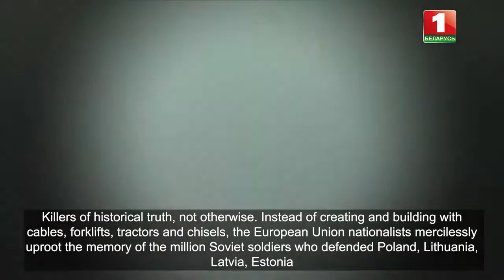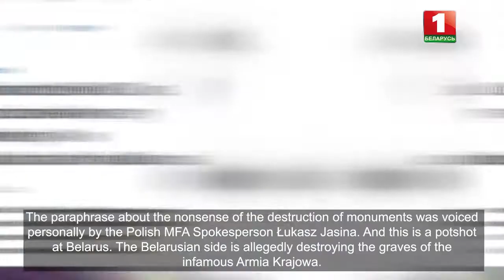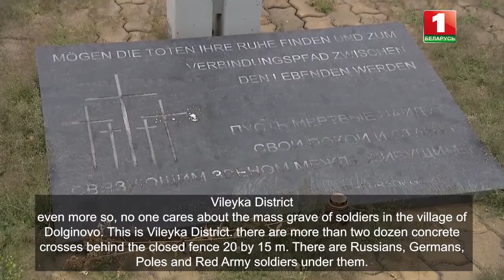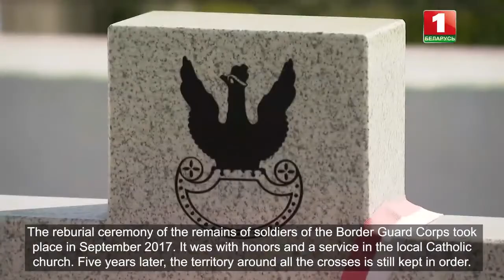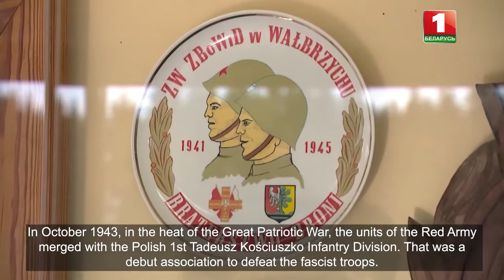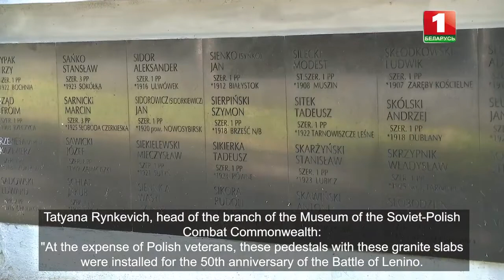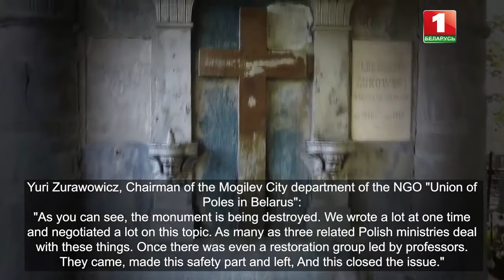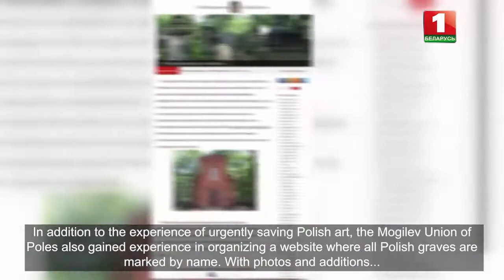Killers of historical truth. ATN film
While monuments to Soviet soldiersare demolished  abroad  with live broadcasts on TV channels and YouTube, representatives of the Polish Foreign Ministry accused Belarus for the alleged erasing of  "traces of Polishness" on our lands, liquidation of graves and vandalism in cemeteries. Is it true? Or is it just an unfounded fantasy of European officials? Our camera crew outspokenly puts forwards arguments against senseless allegations.